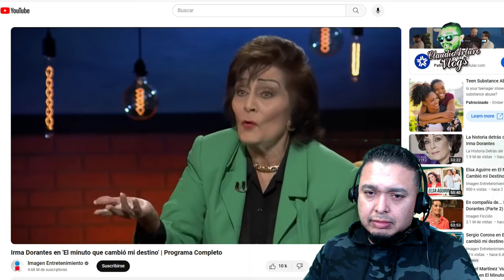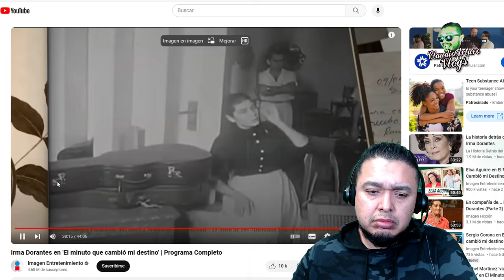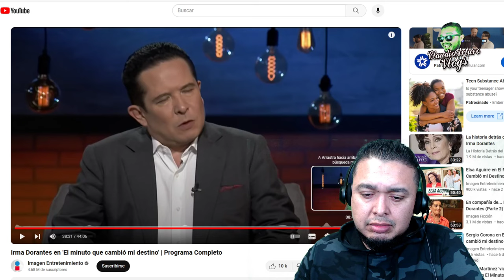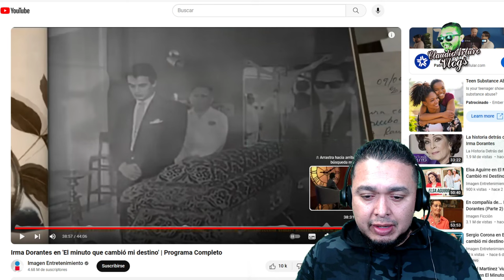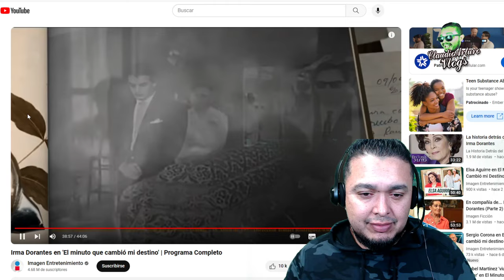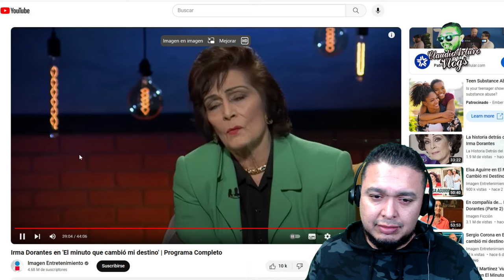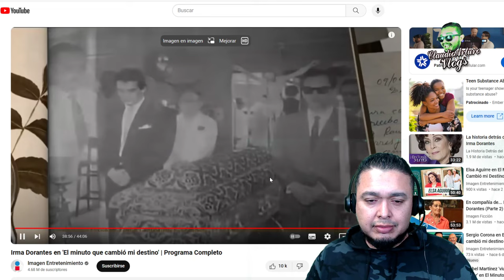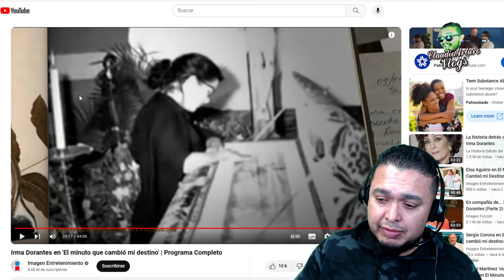IRMA DORANTES DUDÓ SOBRE EL CUERPO EN EL ATAUD DE PEDRO INFANTE?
ABRAZOOOOOS!!! :'D